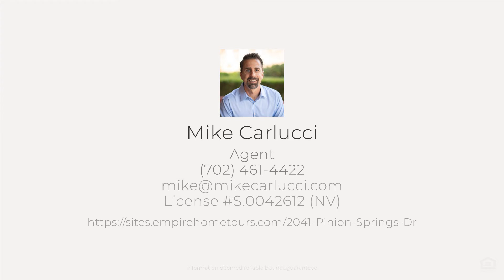Silver Springs | 2041 Pinion Springs Drive | Henderson NV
Listed at $639,900 | 2490 square feet | 4 bedroom | 2.5 baths

Located in the heart of Green Valley, this spacious floor plan has 4 bedrooms + a large bonus room, 2.5 bathrooms, 2490 square feet of living space and 3-car garage.  The formal living room features a fireplace, and the formal dining room has a vaulted ceiling. The spacious family room lives like a great room with a fireplace, also. The well-appointed kitchen features granite countertops, tile backsplash, a garden window, a walk-in pantry and stainless steel appliances, including double ovens, 5-burner cooktop, and hood vent. The grand primary retreat, with double door entry, is separate from the other bedrooms, and has a walk-in closet, 2 sinks, and separate tub and shower.  There are also large secondary bedrooms. Throughout, you will find upgraded touches like plantation shutters, tile and wood/laminate floors, solar screens, stamped concrete front patio, ceiling fans, laundry room with sink and cabinets, garage storage, custom garage flooring, and much more.  The backyard paradise is perfect for entertaining with lush low-maintenance landscaping, putting green, pool with waterfall, spa, covered patio with ceiling fans, mountain views and no neighbor behind the home.  Located in the Creekside neighborhood within Green Valley, and conveniently located near Silver Springs recreation center, award-winning schools, shopping, coffee, gyms, restaurants, trails and freeway access.

Mike Carlucci
NV S.0042612